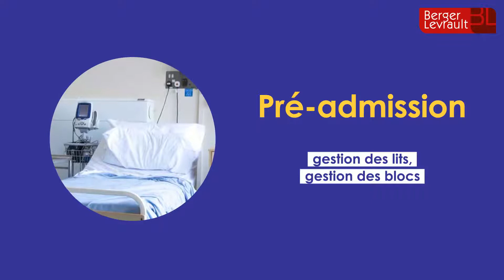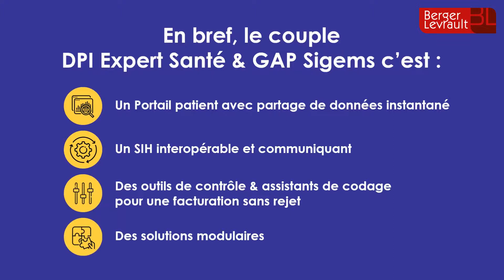Couple Expert Santé & GAP Sigems : naissance d'un SIH complet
Dédiées aux cliniques, les deux solutions complémentaires Dossier patient informatisé Expert Santé et Gestion administrative du patient Sigems se sont regroupées afin de vous offrir un Système d'information hospitalier intégré et communiquant.

Découvrez les nouvelles possibilités offertes par cette association à travers cette courte vidéo !